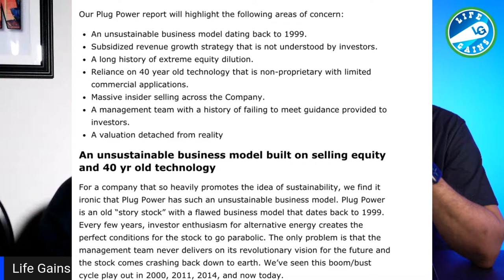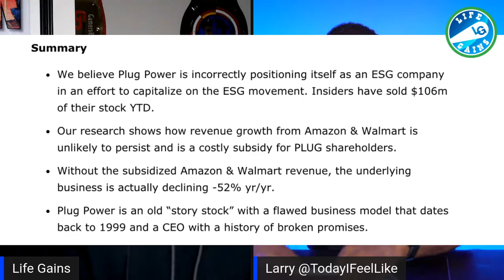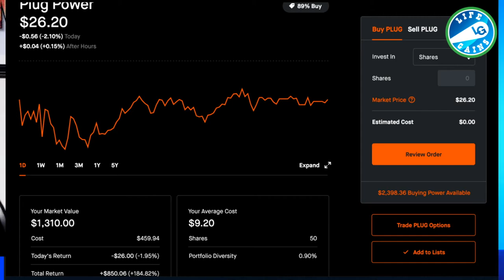Robinhood Investing For Beginners - Pull Your Profits From This Stock Before the End of The Year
Robinhood Options Explained - Week 4 Robinhood Option Income- Still Won My Options On A Rough Week

Hire Me